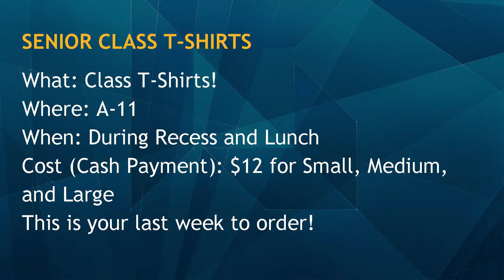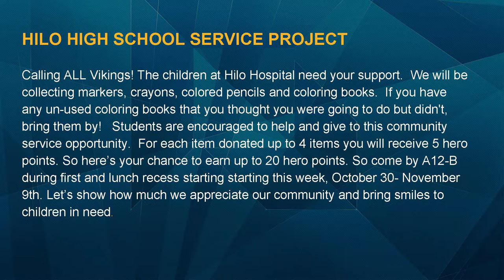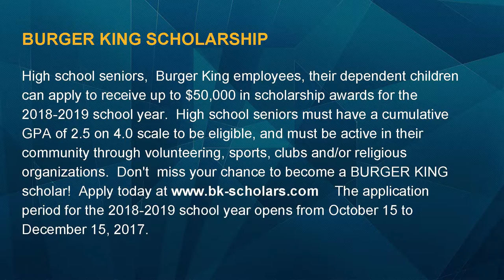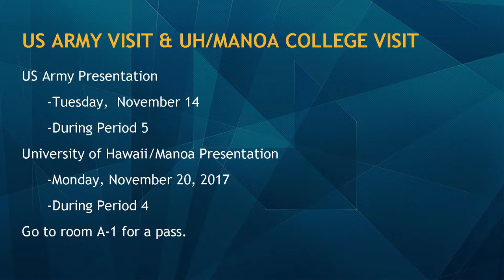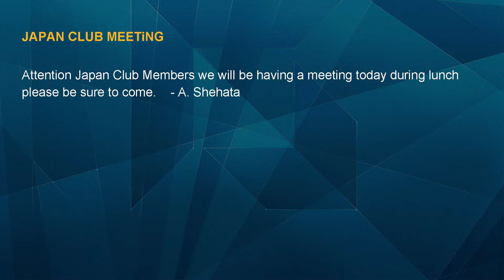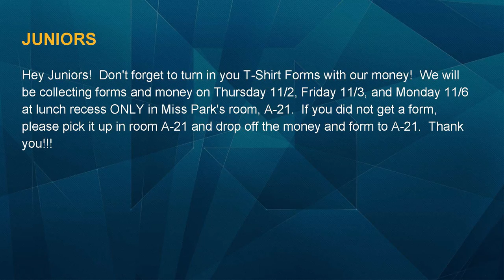11/03/2017 KVIKS Bulletin